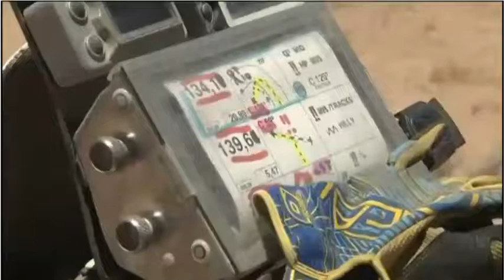Sakke Häyrinen / Dusty Wobbls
Hell in Dessert stage 5